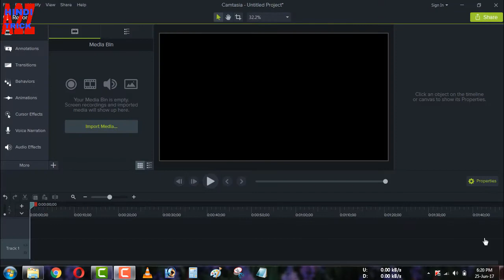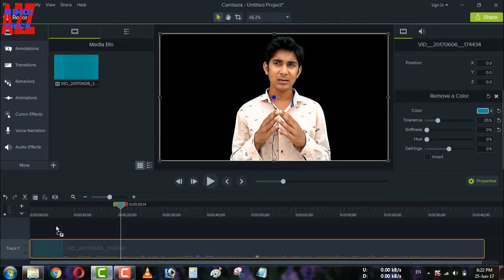विडियो के बैकग्राउंड कैसे बदले ? How to remove video background using green screen in camtasia ? VFX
How remove or change video background in using camtasia studio 9. VFX video tutorial.